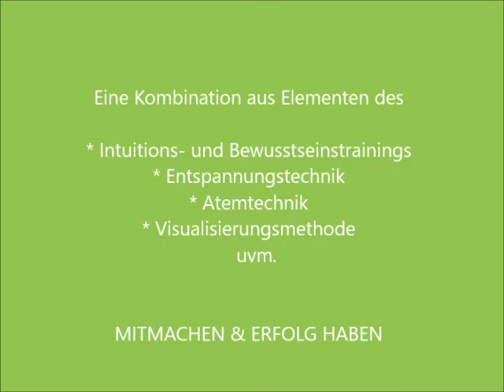Prüfungsangst ade - Erfolg juche! Wie du deiner Angst ins Auge sehen kannst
DAS LEBEN STELLT DIR NUR AUFGABEN, DIE DU AUCH BEWÄLTIGEN KANNST! Lass dir zeigen, wie du das schaffst.

Die wichtigste Regel, die du wissen musst heißt:
Ich bin nicht schuld daran, dass ich Prüfungsangst habe!
Wenn du dich von deinem Glauben befreist, dass du Schuld an deinem „Versagen“ hast, reduziert sich deine innere Angst bereits um 50 %!

Erstgespräch kostenlos